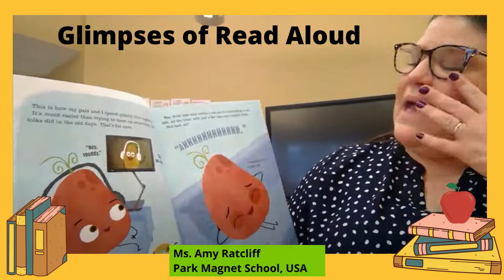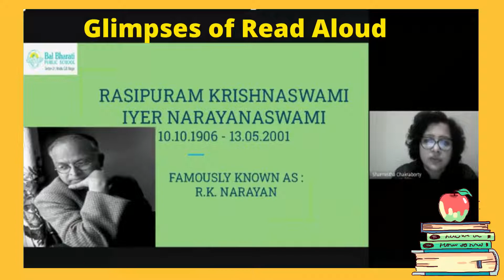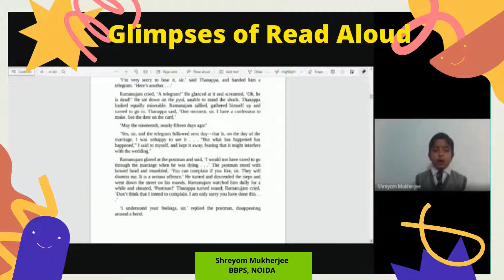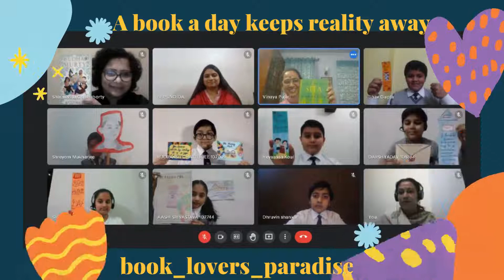Celebrating World Read Aloud Day in collaboration with USA.